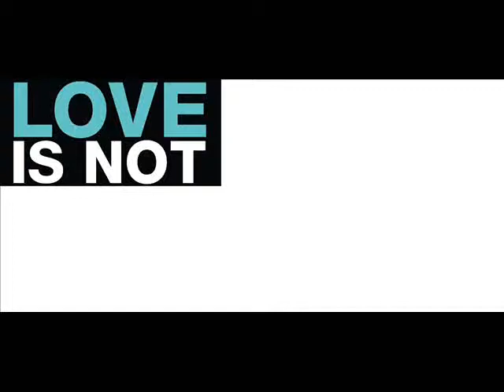this is love_0001